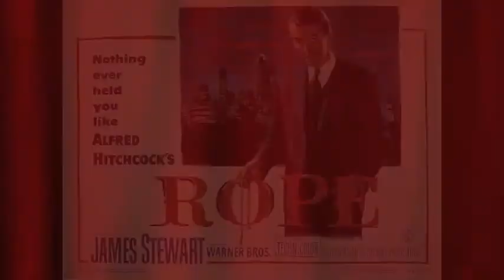Movie #29 ROPE (1948) Post-Movie Comments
The murder suspense thriller from Alfred Hitchcock!  This is a post-movie review that contains background on the actors, story, and contains SPOILERS!  for more reviews.